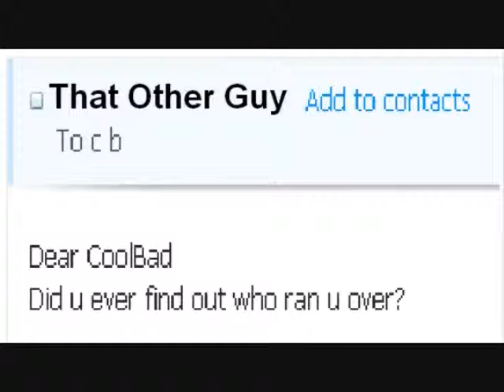CoolBad Email #26: Free Country USA?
After finding out that Strong Bad  tried to kill CoolBad with a car CoolBad wants to get back at him! But HOW? Strong Bad's is the Flash Realm

YouTube.Com Privacy